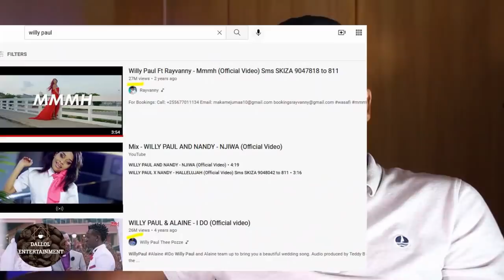🔴አነጋጋሪዉ የዳናይት ቪዲዮ፣ ሳሮን አየልኝ በፍቅረኛዋ ተዋረደች | Seifu on EBS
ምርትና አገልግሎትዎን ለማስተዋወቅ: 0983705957